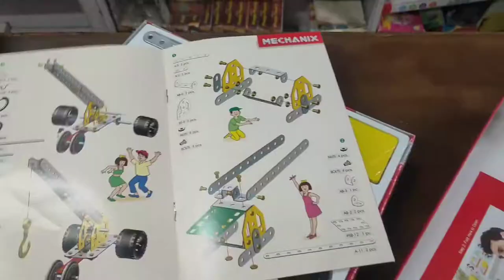Satyam Ka Birthday Celebration ||Vishal Patel